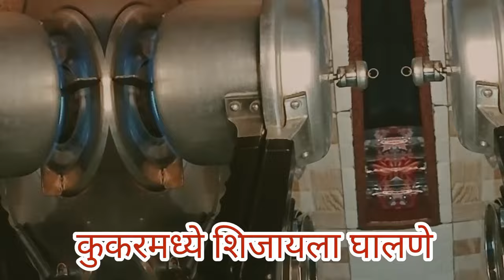पुरणपोळी मैद्याची पुरणपोळी maida chi puran poli gavachi puranpoli गव्हाची पुरणपोळी खुसखुशीत पोळी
मैद्याची पुरणपोळी करण्यासाठी हा व्हिडिओ बघा आपल्याला जर मैद्याची पुरणपोळी करायची असेल आणि हॉटेल सारखी ती दिसावी लागत असेल दिसायला सुंदर चवीला चांगली अशी मैद्याची पुरणपोळी करायची असेल तर आपण या व्हिडिओच्या माध्यमातून शंभर टक्के ती करू शकता आणि अशी पोळी केल्यानंतर तुमच्या घरातील मंडळींना ती 100% आवडेल अशी ही खूप सुंदर दिसणारी आणि चवीला जबरदस्त असणारी पुरणपोळी अवश्य करून बघा